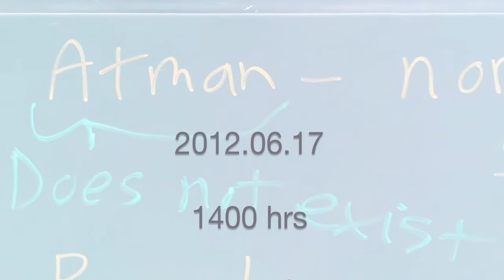20120617-1-is-7-gregory-gibbs-shinto-native-japan-willingness-get-on-with-life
20120617 reverend jundo gregory gibbs se portland oregon

if you are a monk or a nun there is another precept about don't drink alcohol.

there are various substances. there's about six illnesses,

such as glaucoma, irritable bowel syndrome, where you should medicate.

on the other hand what about cocaine. as robin williams said 35 years ago,

cocaine is god's way of telling you you have too much money.

[incoming cultures in japanese history are] deeply intertwined.

there is also pre buddhist japanese culture, it's even hard to speak about this.

we don't have any shin issei in the room. so i can say that

what we normally think of as a lot of that pre buddhist influence.

japanese americans & non japanese americans tend to think of this

as this is that shinto context.

but if you talk to someone born in japan, and educated in japan, they won't go there.

they do not want to call those that native japanese sensibility shinto.

native born japanese they are so aware of the development

of shinto in the 19th- 20th century.

those who wanted to make war on the asian continent.

deliberately suppressed buddhism and deliberately lifted up shinto.

but that native japanese sensibility of that deep connection with all things.

a willingness to get on with life.